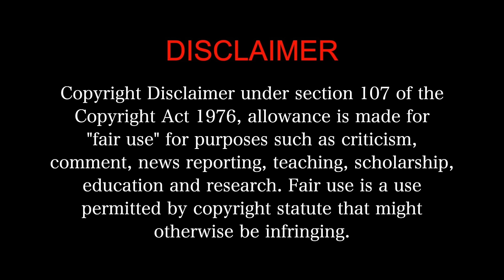RAATCHASAN MOVIE REACTION Part 1/3! | Vishnu Vishal Tamil Suspense Thriller